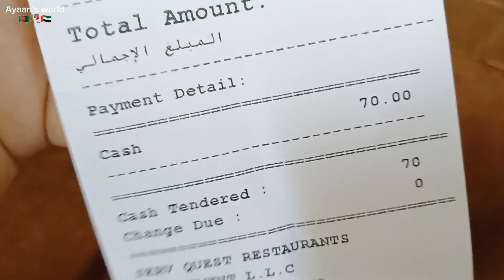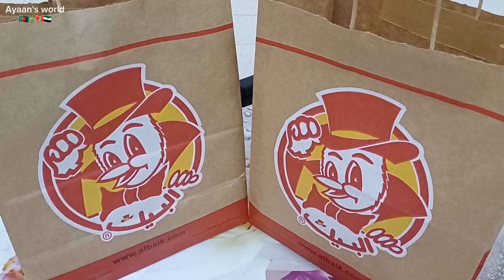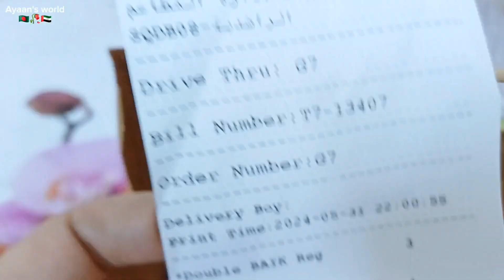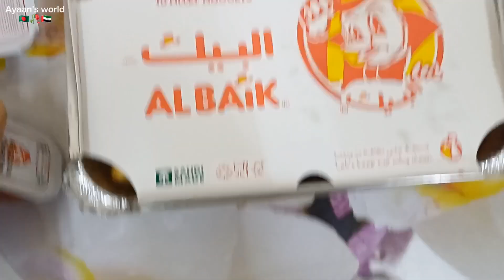💕KFC থেকে ও দুবাইতে AL-Baik জনপ্রিয়,কি বিশ্বাস হচ্ছেনা⁉️সস্তায় চেরি ফল পেলে,যা করি‼️albaik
🤒কাঁঠালের বিচি ১০০০ টাকা কেজি তাহলে কাঁঠালের দাম কত নিল⁉️ফকির হব দেশের ফল খেলে😡jackfruit fruit 🤕কোটা সংস্কার-আহারে দেশ💔প্রতিবাদ হোক যে কোন ভাবে-বোকার রাজ্যে সবাই রাজা👊